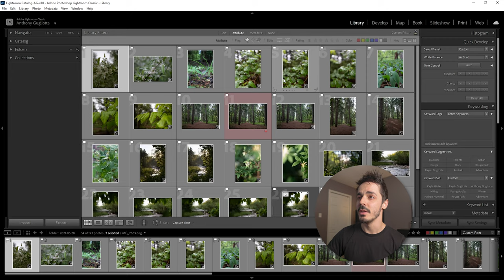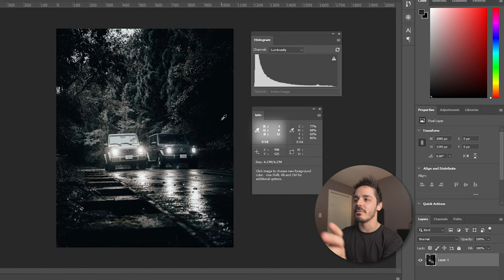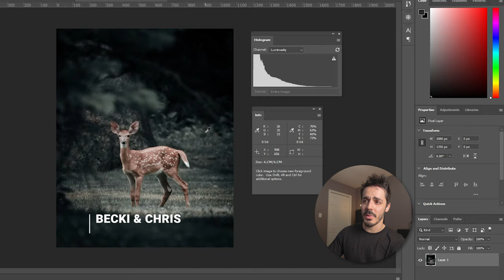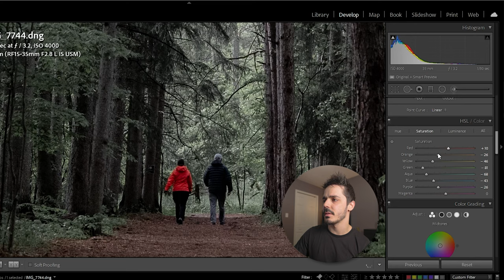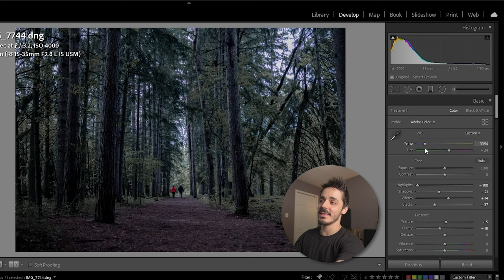MOODY GREEN Forest photos (How to edit in LIGHTROOM)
Ever wondered how to get a MOODY forest edit? I break the process down into three fundamental steps that you can apply to any type of landscape photography. Journey with me as I grab some forest photos and demonstrate how to edit them in Lightroom. Moody vibes? LETS GO!

My Gear:
Canon R6
Canon RF 15-35 f2.8
Canon RF 70-200mm f2.8
Canon RF 50mm 1.8
Mefoto Roadtrip Tripod
Manfrotto 190 Tripod
GoPro Hero 8 Black
Neweer 660 LED Panels
Aputure Mini Light

Mystery Ranch Backpack

[Timecodes]
0:00​​ - Intro
1:38 - How to Edit Moody.
2:01 - Into the Forest
3:13 - Editing Time!
3:48 - Step 1: Lighting Adjustments
6:15 - Step 2: Saturation and Hue
7:45 - Crop
8:30 - Step 3: Tone Curve
10:27 - Final Tweaks
11:51 - Recap & Final Thoughts